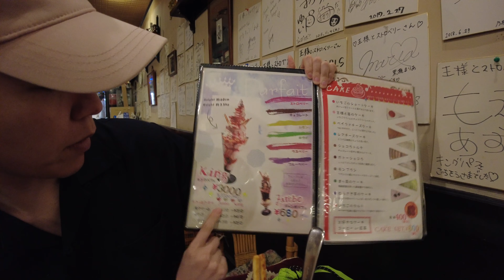武蔵小山商店街 鳥勇・王様といちご